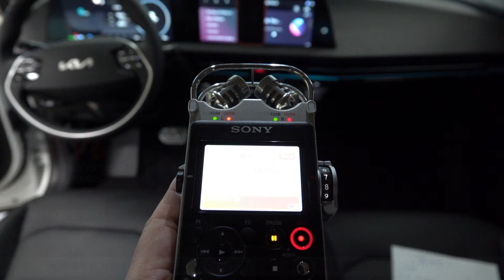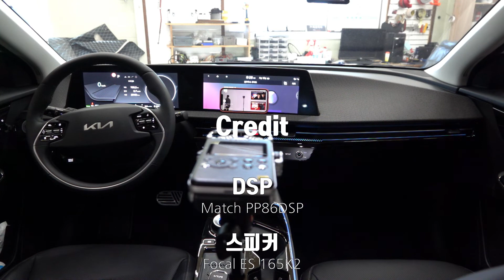353회. 기아차의 전기차! EV6 카오디오 심플하게 꾸며봤어요. 멘트 없이 소리만 들어보겠습니다. 장기하 부럽지가 않어 ^^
안녕하세요 여러분 팀보가입니다. !

기아차의 전격 전기차! EV6에 프런트 스피커와 DSP만 추가해서 심플하게 카오디오를 업그레이드 했는데요.

심플한 시스템인 만큼 멘트 없이 소리만 들어보시겠습니다. 요즘 화제인 장기하의 노래! 부럽지가 않어!  유튜브에 업로드된  라이브 영상으로 녹음 해봤어요.

즐겁게 즐겨주세요. ~

적용기기

프런트 스피커 : Focal ES 165K2
DSP : match PP86DSP